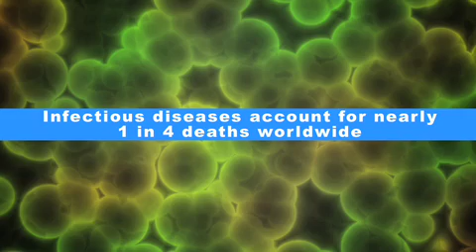Cubist Researcher talks about the fight against infectious diseases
Cubist Pharmaceuticals scientist Jan Romero, Ph.D., talks about the challenges facing researchers in the fight against infectious diseases.